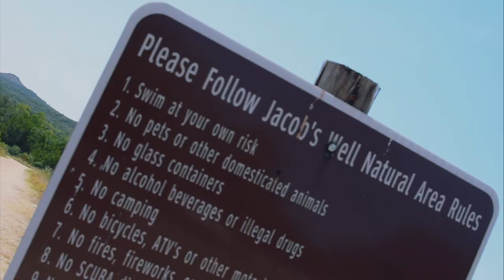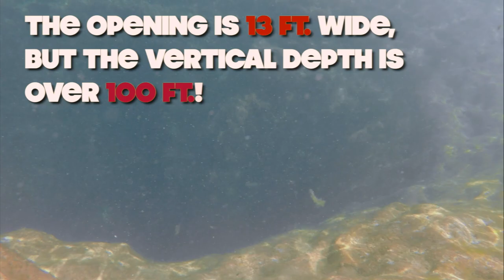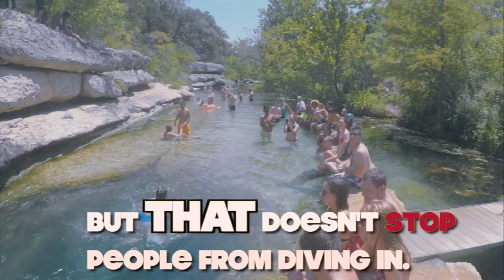JACOB'S WELL TEXAS USA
My people my people! DownDiRoad has gone global! There will be more international adventures soon, but check out the first first one! RounDiGlobe 1 - Jacob's Well.

Jacob's Well is a natural artisan spring located in Wemberley Texas. Nestled deep in the country side, this natural spring is something special, as it's entrance is about 13 FT. wide, but the well is over 100 FT. deep! It's a popular spot for locals and tourists in the summer. Make sure you make reservations online before you stop by!

For more details & photos feel free to head over to the blog

Produced by Duane 'Doofy' Phillips
Directed by Duane 'Doofy' Phillips
Visuals shot by Duane 'Doofy' Phillips & Charnelle Chin
Edited by Duane 'Doofy' Phillips courtesy of DDR Production Co.

[Soundtrack]
Keep Left Records - Benny Hill Riddim
Coppershot Music - Square Dance Riddim